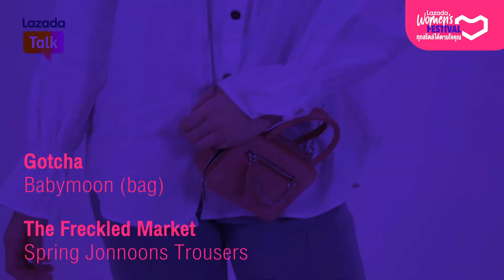Lazada Talk EP.3- เฟิร์น ศุภนารี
เมาท์มอยสุดแซ่บถึงใจ 💗 !!กับแฟชั่นไอคอนสุดชิคและนางแบบระดับอินเตอร์ เฟิร์น - ศุภนารี สุทธิวิจิตรวงษ์ 👄 @supanareee ⁣
เปิดทุกเรื่องหมดใจหลายคำถาม 💌😵 เช่น Direct Message ที่ได้รับที่พีคที่สุดในชีวิต และทริคการแต่งตัวสุดชิคในแบบของเฟิร์น!! สาวๆหนุ่มๆมาดูกันเลยห้ามพลาด 👄👗💄⁣ ไปดูแบบเต็มๆได้ที่ Facebook : Lazada (TH) เลยน้า
ใกล้เข้ามาแล้วกับ 💗Lazada Women's Festival 💗 'ทุกสไตล์ได้ตามใจคุณ' แฟชั่นเป็นทุกอย่างที่เป็นตัวตนของเรา เป็นเรื่องของผู้หญิงทุกคนที่รักที่จะดูแลตัวเอง มาร่วมค้นหาสไตล์ที่ใช่ 💥 เจอกันวันที่ 10 ต.ค. นี้ ช้อปจัดเต็มทุกสไตล์!⁣